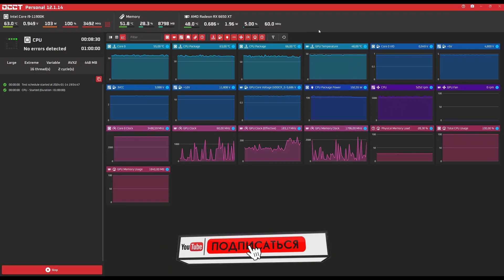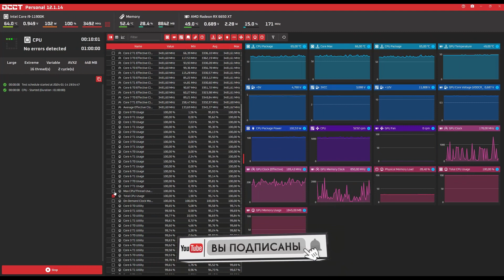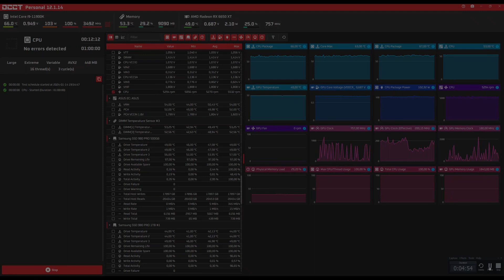Чем охлаждать горячий процессор от Intel?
От того как эффективно будет отводиться тепло от центрального процессора i9 11900K зависят многие параметры работы всего компьютера в целом. Например, если процессор будет перегреваться, что вызовет троттлинг камня, т.е. снижение тактовых частот процессора и как правило, понижение производительности.
В этом видео решил протестировать на сколько будет эффективна система жидкостного охлаждения фирмы Corsair iCUE H150i RGB PRO XT 360. Смотрите, что вышло.

На канале New Obzorshik вы можете найти:
🔥 Обучающие ролики по настройке и оптимизации операционных систем Windows 10, 11
🔥 Ролики по сборке игровых систем
🔥 Тестирование игрового железа
🔥 Ролики по выбору сетевого оборудования
🔥 Ролики, посвященные моему хобби
🔥 Ролики, посвященные мототехнике

Если вам нравится, что я делаю, то самое время поддержать мой канал:
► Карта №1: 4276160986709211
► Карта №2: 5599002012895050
► Webmoney: доллары: Z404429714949, евро: E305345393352, Белорусские рубли: B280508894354